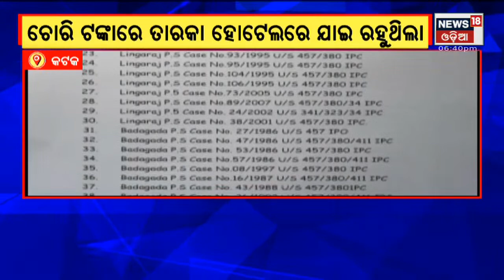Odisha Crime: Hemant Das got arrested again.ଚୋରି ଟଙ୍କାରେ ଦେଶର ବିଭିନ୍ନ ସ୍ଥାନ ବୁଲିବା ସଉକ